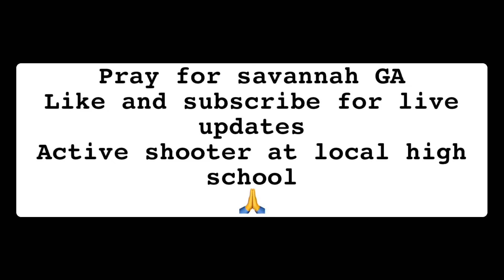11/30/2022 Active shooter at Savannah Highschool! Live updates! Pray for savannah